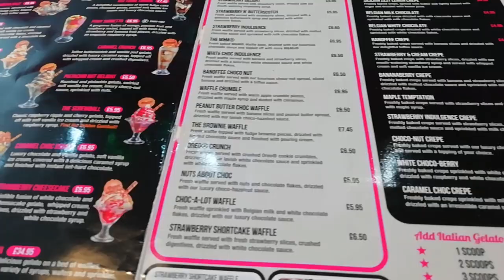Shopping, Crepes and Scrapbooking!